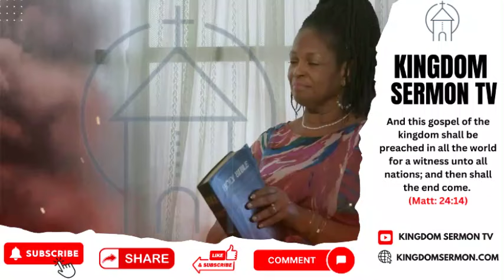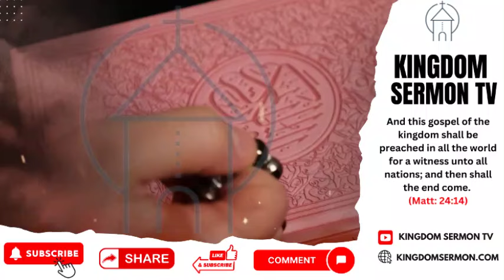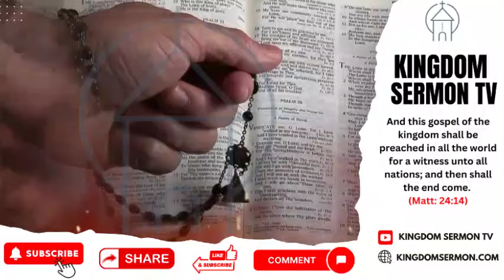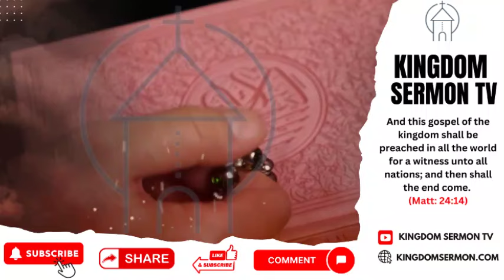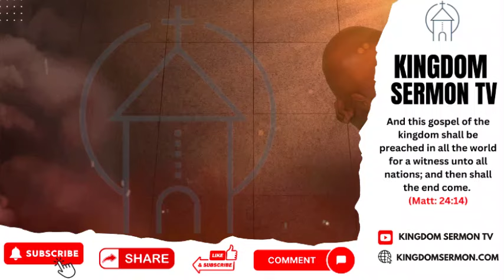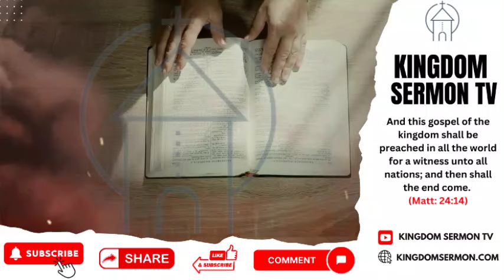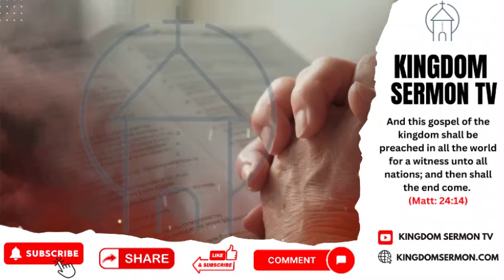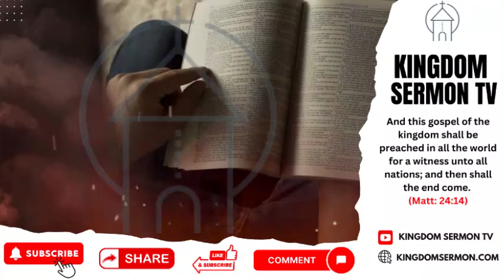POWERFUL MIDNIGHT PRAYERS FOR BREAKING LIMITATIONS WEDNESDAY 31ST JULY 2024